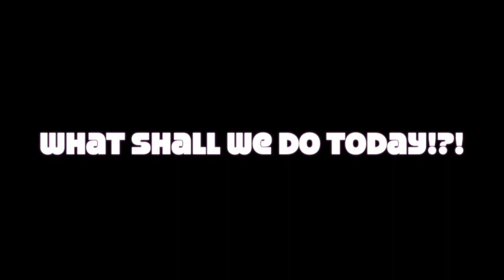Kaleidoscope Tie Dye Pattern How To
Let's make a kaleidoscope tie dye design!!

For this tutorial I am using a mens new 100% cotton Fruit of the Loom t shirt - size XL

For all my tie dying I use natural fiber procion dyes from Dharma Trading.

The colors I used are: Lemon yellow, bright green, turquoise, red violet and  power berry
Let's get busy!!!

Like my jewelry and tie dye tutorials? See my designs at my Etsy store

Ever wonder about the properties of crystals and stones? Here are links to the ones we have discussed in the past!

Keep up with what I am doing by following me on social media!

Crystal meanings, metaphysical and spiritual healing lore is lore for inspiration, folklore, reference, and entertainment only. Crystal and spiritual healing lore is not a prescription, diagnosis or healthcare information. See a doctor or other healthcare practitioner for all health issues. By using this site and associated materials, and accessing this metaphysical and healing lore information, you acknowledge and agree that you personally assume responsibility for your use or misuse of this lore.

Permission to use the song(s)
"Happy Days" by Scott Holmes
in this video have been granted by the composer